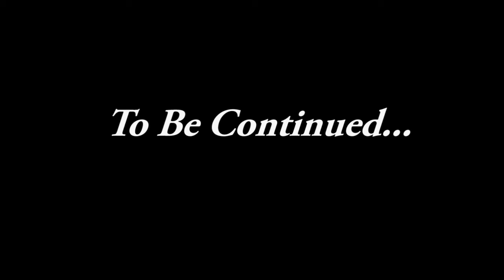Escape Ocean / FNA4 collab / Eps. 2 / We found a boat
The FNA4 collab with another Escape Map. Ocean